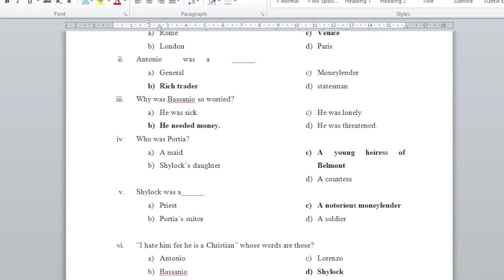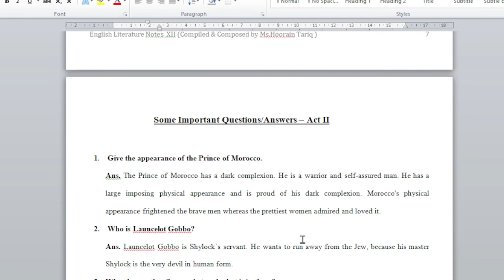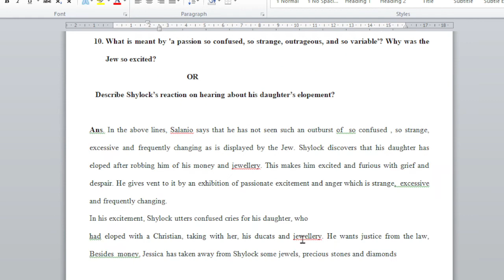The Merchant of Venice MCQs & Short Q/As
This video contains MCQs and Short Q/As of Act 1 of "The Merchant of Venice" by William Shakespeare.

intermediate result,all punjab boards,the merchant of venice,merchant of venice,william shakespeare,characters,2ndyear english,short Q/As,short answer questions